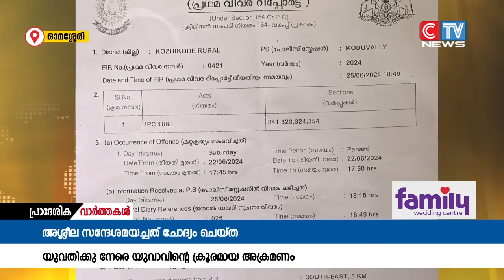ഇൻസ്റ്റാഗ്രാം വഴിഅശ്ളീല സന്ദേശമയച്ചത് ചോദ്യംചെയ്ത യുവതിക്ക് നേരെ യുവാവിന്റെ ക്രൂര മർദ്ദനമെന്ന് പരാതി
ഇൻസ്റ്റാഗ്രാം വഴി അശ്ളീല സന്ദേശമയച്ചത് ചോദ്യം ചെയ്ത യുവതിക്ക് നേരെ യുവാവിന്റെ ക്രൂര മർദ്ദനമെന്ന് പരാതി. ഓമശ്ശേരി നടമ്മൽ പൊയിലിലാണ് സംഭവം.ആക്രമണത്തിൽ
യുവതിയുടെ കണ്ണിനു ഗുരുതരമായി പരിക്കേറ്റു